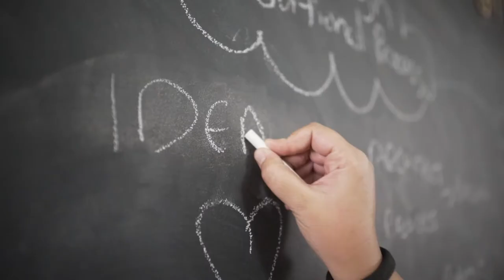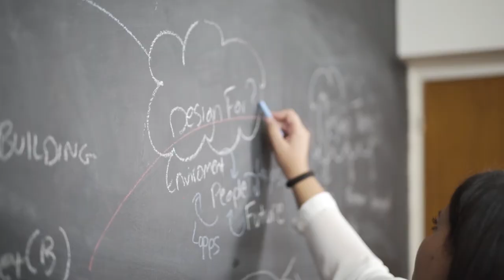Natasa Christou Nominee as Female Role Model Of The Year for The Global Startup Awards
Founder of Tellalis.com (2013)
Founder of Digital Design Tools (2015)
Established Fab Lab Cy Ltd ( 2016)
Phd by Design (2018)
Nominated Woman of the Year in Innovation in Cyprus mfawards ( 2019)
Professor of Architecture in the University of Nicosia (current)

Video Production
Marketing, Film Production and Content Direction: Maria Zeimpeoglou (@artfashion.gr)
Filming Director: Chris Georgiou
Production: fablabcy team
Participation: tellalis community @ Nicosia, Cyprus